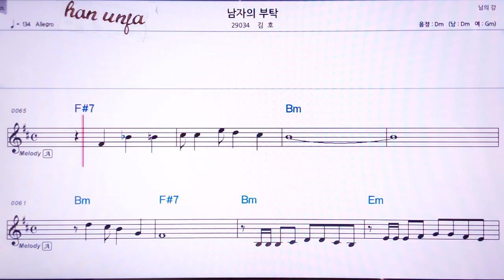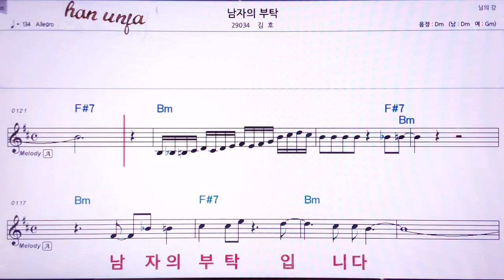💖남자의 부탁/김호 👍MR,노래방, 악보, 코드,Karaoke With Sheet Music